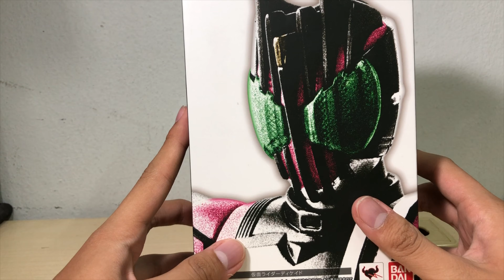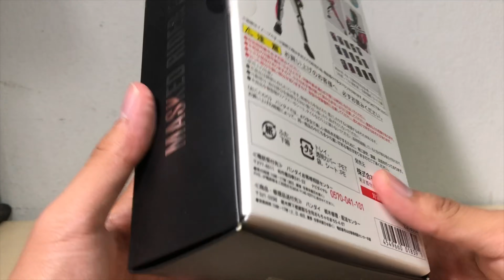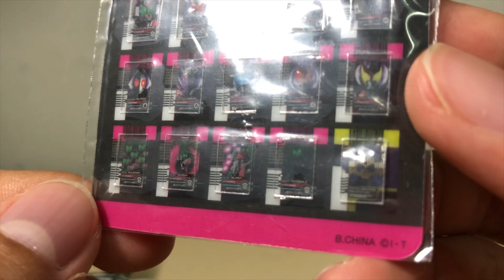รีวิว s.h.f masked rider decade 2.0 | มาสไรเดอร์ดีเคท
ต้อนรับกระแสที่นีโอดีเคทเข้าสักหน่อย